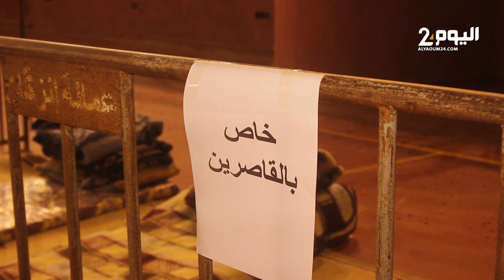في ظل انخـفاظ درجات الحرارة .. حملات يومية لإيواء المتشردين بشوارع إنزكـان